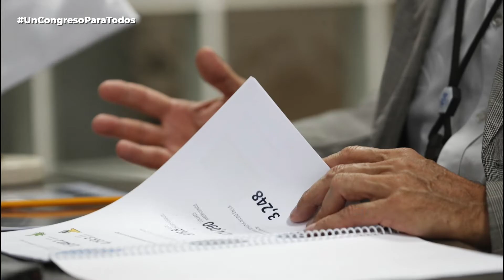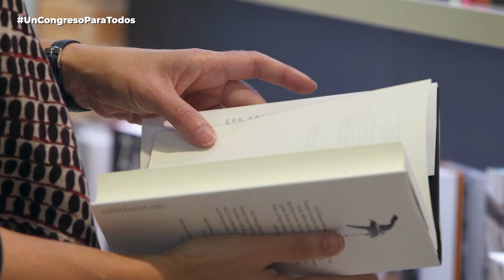RESUMEN DEL PLENODELCONGRESO (16 Y 17 DE DICIEMBRE)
UnCongresoParaTodos l Este jueves 16 y viernes 17 de diciembre, el PlenoDelCongreso aprobó distintos proyectos de ley que impulsarán el desarrollo de nuestro país. Conócelas aquí.